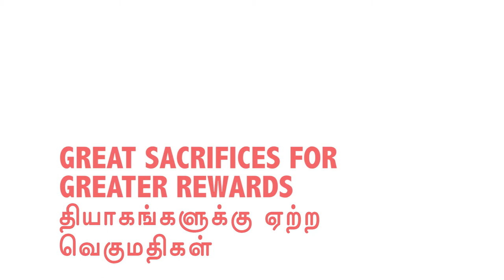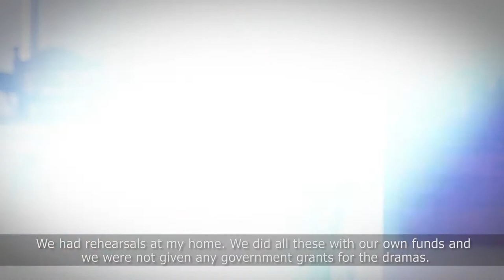SSS4of5_Great Sacrifices for Greater Returns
To be able to pull together the resources to stage these many dramas in an era without handphones or internet is something difficult to imagine. Not to mention, the lack of funding, space for rehearsals, transportation among others. But the determined Sharma, found ways and means to overcome these barriers. To start with, his passion was shared by the artists who sacrificed their time generously while still holding down full time jobs. He also found support not only from his own family but also the family members of the cast as well.